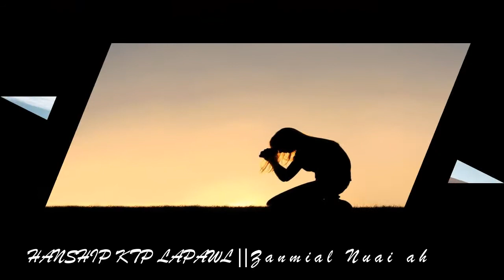HANSHIP KTP LAPAWL | Zanmial Nuai Ah